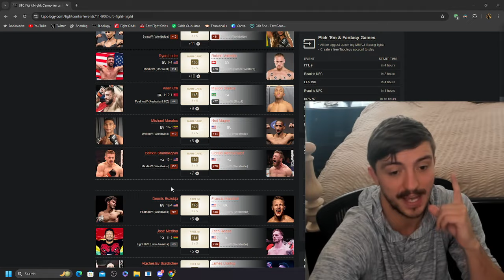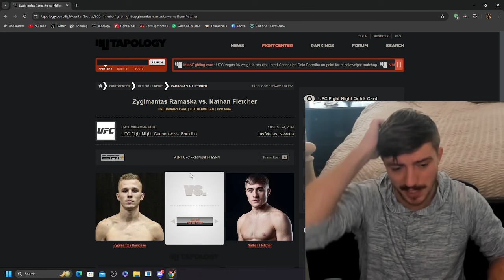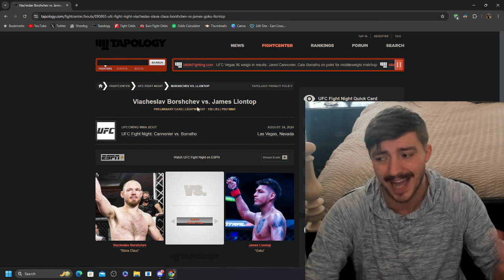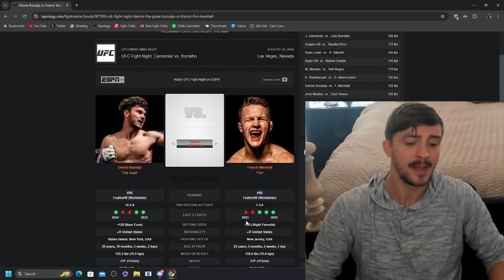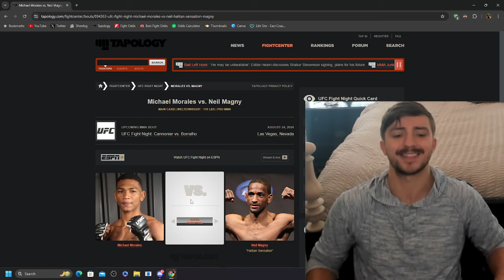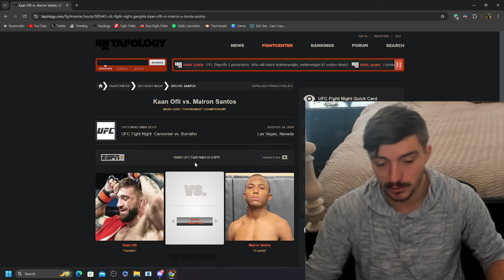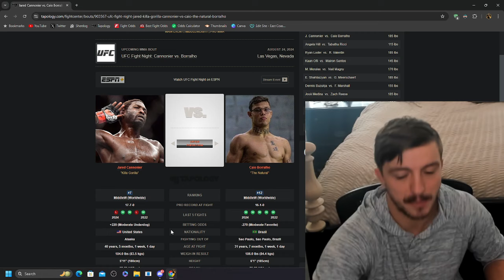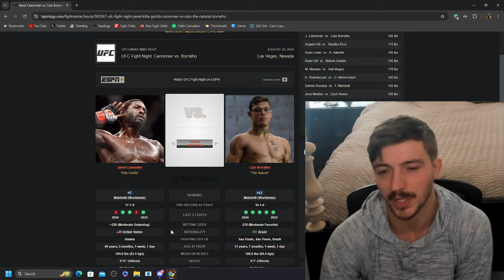My Favorite Bets For UFC Vegas 96